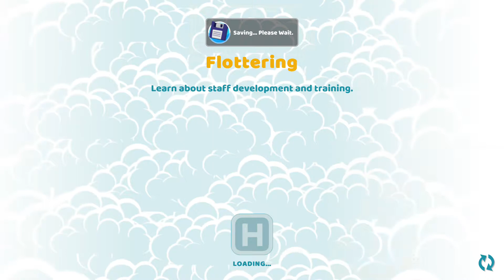Two Point Hospital: Flottering Part 1